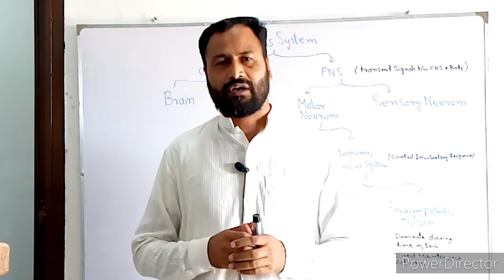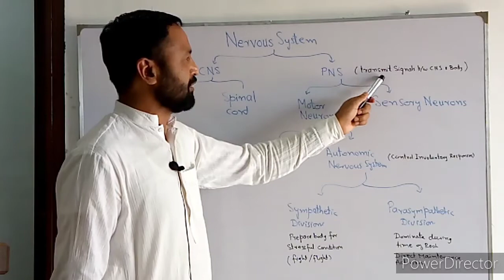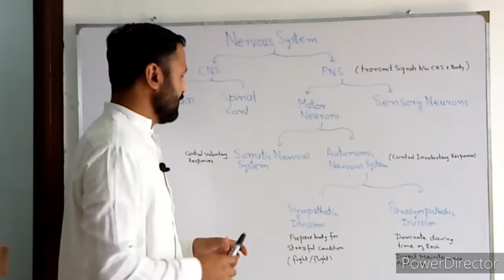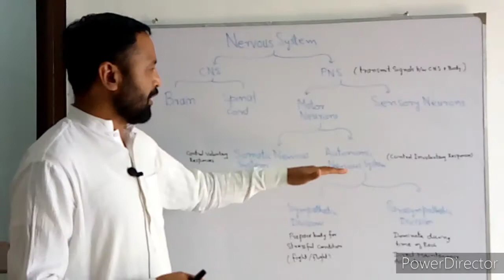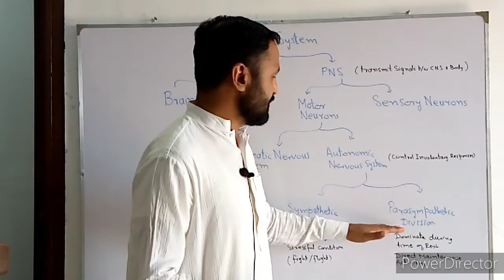Overview of nervous system